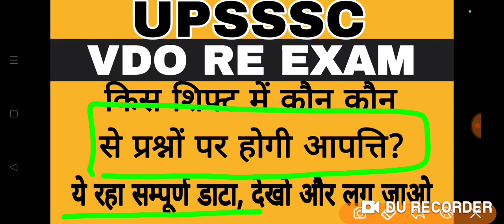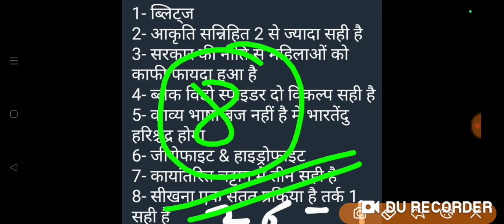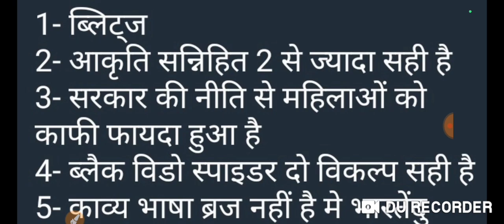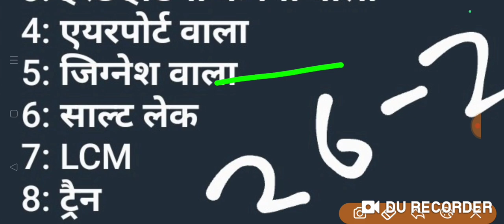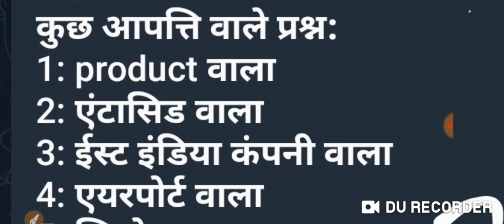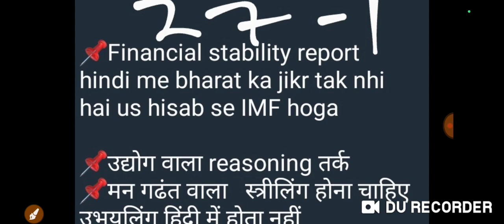VDO RE EXAM की सभी शिफ्ट में इन प्रश्नों पर होगी आपत्ति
upsssc vdo reexam news
upsssc vdo reexamlatestnews
upsssc
vdo reexam news
upsssc vdo news